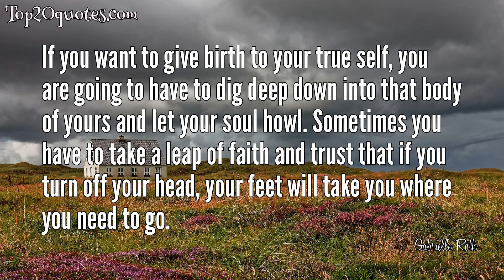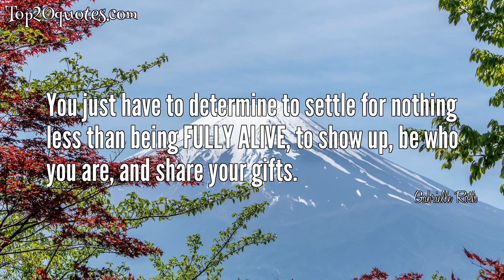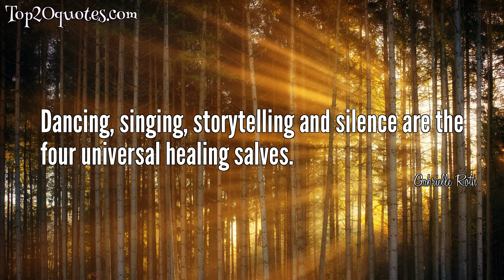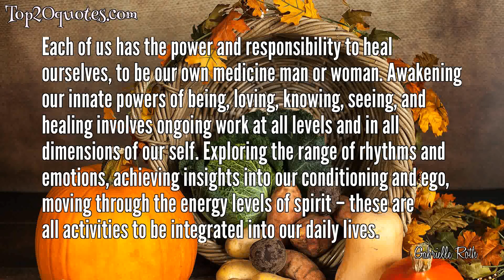🛡 Top 20 Quotes of Gabrielle Roth - Musician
Top 20 Quotes of Gabrielle Roth:
 ◎ There is a dance only you can do, that exists only in you, here and now, always changing, always true. Are you willing to listen with fascination? If you are, it will deliver you unto the self you have always dreamed you could be. This is a promise.
 ◎ Energy moves in waves.
 Waves move in patterns.
 Patterns move in rhythms.
 A human being is just that
 energy, waves, patterns, rhythms.
 Nothing more. Nothing less.
 A dance.
 ◎ If you want to give birth to your true self, you are going to have to dig deep down into that body of yours and let your soul howl. Sometimes you have to take a leap of faith and trust that if you turn off your head, your feet will take you where you need to go.
 ◎ When your world falls apart and you're left with just yourself, you're forced to discover who you are without all the beliefs, expectations, views, &amp; self-image provided by some teacher or system. The calculating mind gives way to the intuitive mind, Knowing without Thinking.
 ◎ Between the head and feet of any given person is a billion miles of unexplored wilderness.
 ◎ Don't be afraid to show your light.. If it ends up being too much for people.. tell them to wear sunglasses!
 ◎ I believe in the power of motion, the wisdom of gravity, the emptiness of true love, the fact that there is no way out but through the body, no way up unless we all go together, no way down unless we follow the beat, no way in unless we embrace the dark.
 ◎ Your body is the ground metaphor of your life, the expression of your existence... So many of us are not in our bodies, really at home and vibrantly present there. Nor are we in touch with the basic rhythms that constitute our bodily life. We live outside ourselves - in our heads, our memories, our longings - absentee landlords of our own estate. My way back into life was ecstatic dance. I reentered my body by learning to move my self, to dance my own dance from the inside out, not the outside in.
 ◎ The fastest way to still the mind is to move the body
 ◎ To sweat is to pray, to make an offering of your innermost self. Sweat
 is holy water, prayer beads, pearls of liquid that release your past.
 The more you dance... the more you sweat, the more you pray. The more
 you pray, the closer you are to ecstasy.
 ◎ Your soul is a seeker, lover and artist; shape-shifting through archetypal energy, between your darkness and fields of light, your body and spirit, your heaven and hell, until you land in the moment of sweet surrender; when you, as a dancer, disappear into the dance.
 ◎ You just have to determine to settle for nothing less than being FULLY ALIVE, to show up, be who you are, and share your gifts.
 ◎ The fastest, cleanest, most joyful way to break out of your own box is by dancing. I'm not talking about doing the stand-and-sway. I'm talking about dancing so deep, so hard, so full of the beat that you are nothing but the dance and the beat and the sweat and the heat.
 ◎ Dancing, singing, storytelling and silence are the four universal healing salves.
 ◎ The dance is not where we lose ourselves. But where we find ourselves.
 ◎ If you have a body you are a dancer
 ◎ Put your body in motion and your psyche will heal itself.
 ◎ If you don't do your dance, who will?
 ◎ When I am dancing, it feels like my prayer. It's like an offering. I offer my head back to the dance, I offer my shoulders back to the dance, my elbows, my hands, my spine, my knees, my feet, my whole self, my bones, my blood, my experience, my suffering... I offer it all back to the dance and I say: take it, do whatever you want with me. Release me.
 ◎ Each of us has the power and responsibility to heal ourselves, to be our own medicine man or woman. Awakening our innate powers of being, loving, knowing, seeing, and healing involves ongoing work at all levels and in all dimensions of our self. Exploring the range of rhythms and emotions, achieving insights into our conditioning and ego, moving through the energy levels of spirit – these are all activities to be integrated into our daily lives.
🖎 Author: Gabrielle Roth
♛ Career: Musician
📅 Life: February 4, 1941 - October 22, 2012